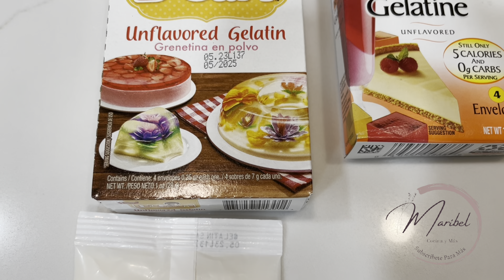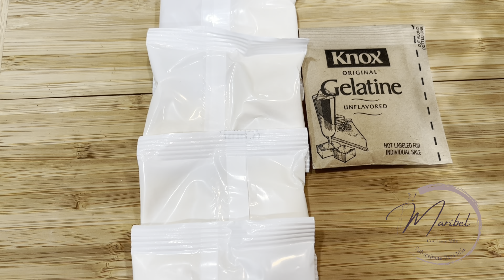¡Postre! GELATINA DE CAFE ☕️ TRES LECHES CON MOSAICOS DE CAFE / Súper rica!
Hola Bienvenidos nuevamente hoy les comparto cómo hacer está riquísima gelatina de café gracias por mirar esta receta también los invito a que se suscriban y me regales un un like Gracias